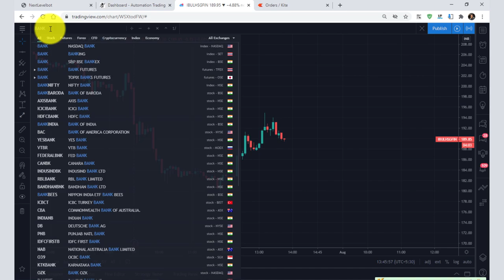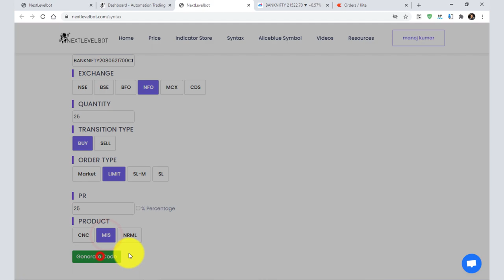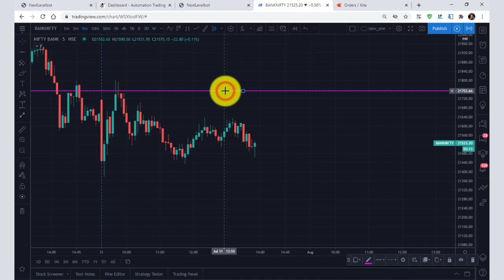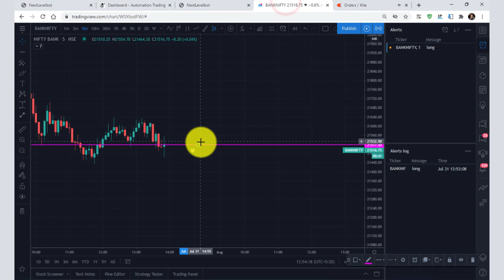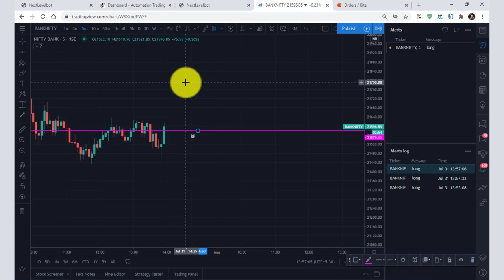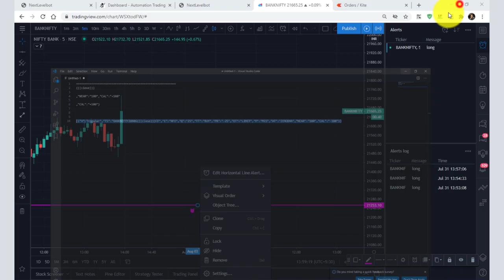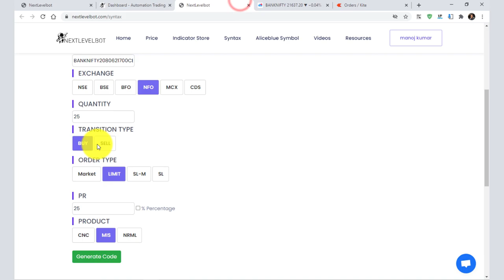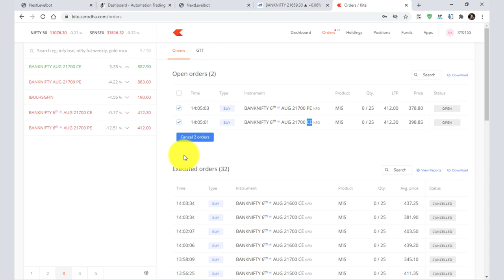Option Trading with Auto-Strike Price | Algo Trading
If You Want to Algo or Automatiojn Trading in Zerodha kite, Upstox, Fyers, Alice blue, Samco, Binance, FXCM